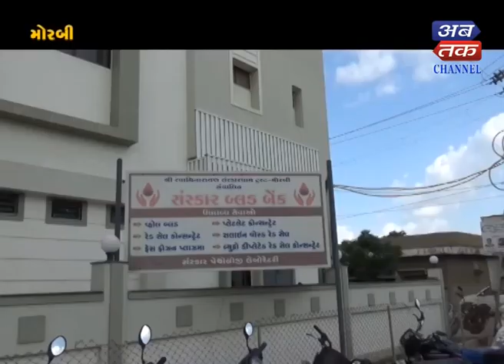Morbi : Blood donation camps are held